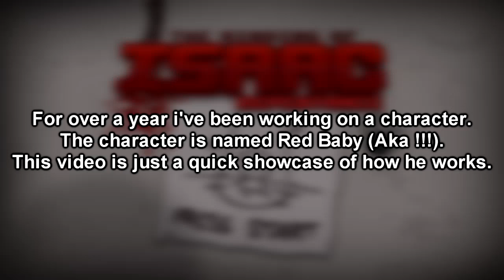Who am i?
Red baby mod is a mod i've been working since second half of summer of 2021. And after that time i can showcase the character with you! ^^
Of course i couldn't make this mod all by myself without a help of such wonderful people such as:
Rustybucket - one of the initial creators of the mod! (Now retired from the mod)
ScooperMan - a talented spriter who was also an initial creator of the mod!
Linedime - Main coder! Who re-organised mod's code, coded countless amount of stuff!
Foks - ex coder who recoded some stuff (Now retired)
RatBastard - the man who reworked both original concepts !!! and t.!!! and coded some stuff (Now retired)
Isaac the bacon and MuffinTae - those 2 joined the project not so long ago but i hope they will help me with some costume sprites!

(gosh that list is long)

if the video sucks sorry for that, idk how to make that kind of stuff